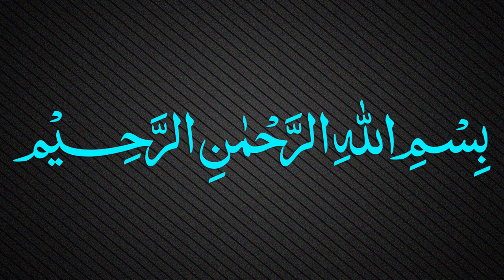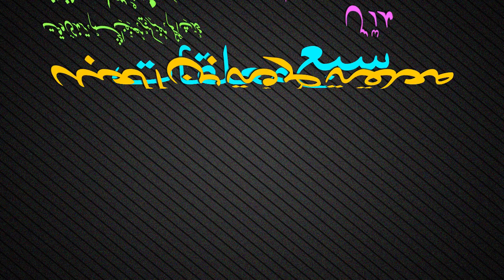Muallaqat Dars - 046 - معلقة طرفة بن العبد - Maulana Muhammad Zuhair Ruhani Bazi - 03/02/2019